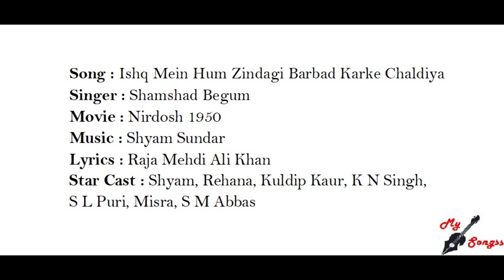Ishq Mein Hum Zindagi Barbad Karke Chaldiya, Movie : Nirdosh 1950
Song : Ishq Mein Hum Zindagi Barbad Karke Chaldiya
Singer : Shamshad Begum
Movie : Nirdosh 1950
Lyrics : Raja Mehdi Ali Khan
Star Cast : Shyam, Rehana, Kuldip Kaur, K N Singh, S L Puri, Misra, S M Abbas